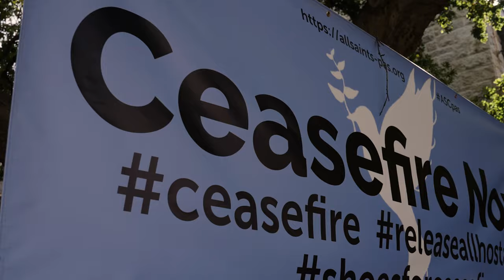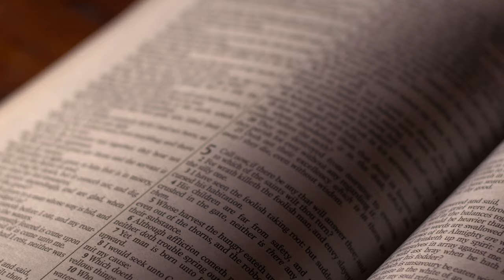Merry Christmas to All, Especially Palestinian Christians | MPAC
This year, we reflect on the teachings of Jesus Christ and the shared values that bind us as a global community. We refuse to overlook the human rights atrocities being inflicted upon our Palestinian brothers and sisters, particularly the Palestinian Christians in Gaza.

Let us join hands with our Christian brothers and sisters, affirming our goal of interfaith understanding and solidarity.